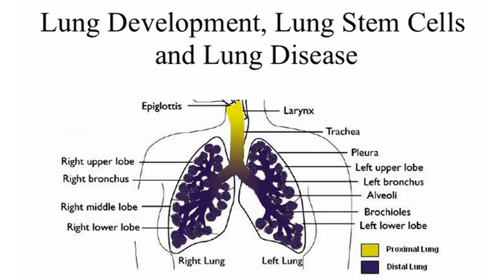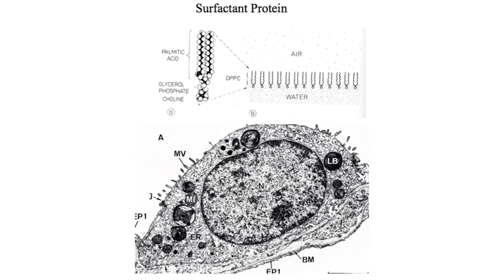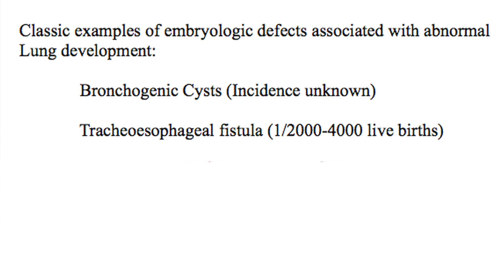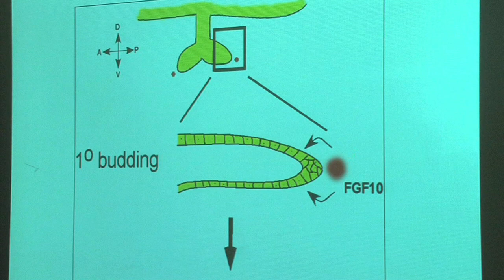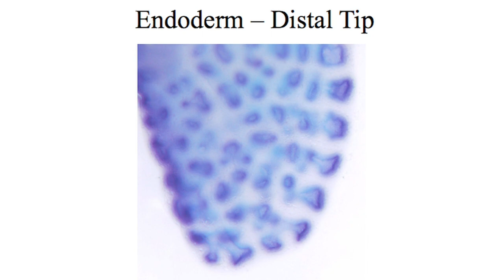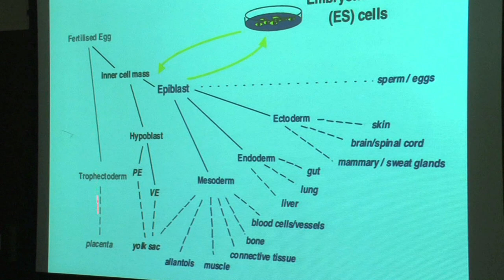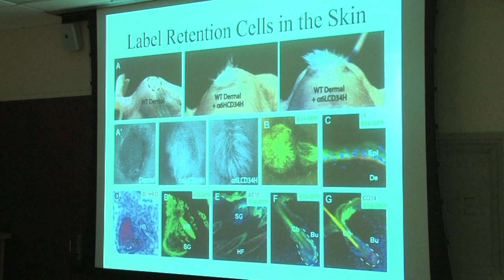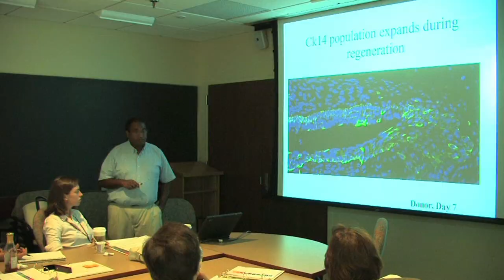"Lung Development, Lung Stem Cells, and Lung Disease" by Dr. Jayaraj Rajagopal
Life Sciences Outreach Lecture Series at Harvard University - Regenerative Biology